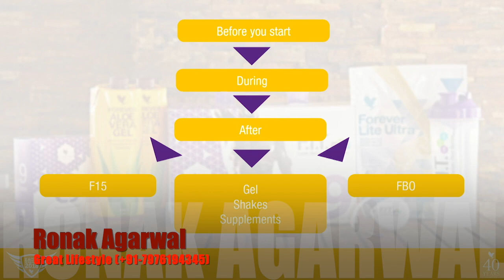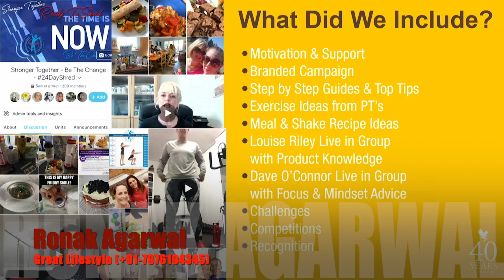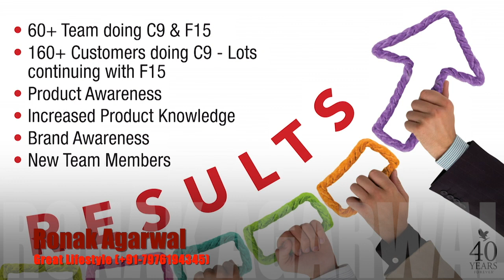Natalie heeley on C9 |RonakAgarwal |FLP |clean9 |forever |foreverliving |natalieheeley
Clean-9 Ultimate Weight Loss Program
100% Gurantee Results
3-5 kg Loss in just 9days